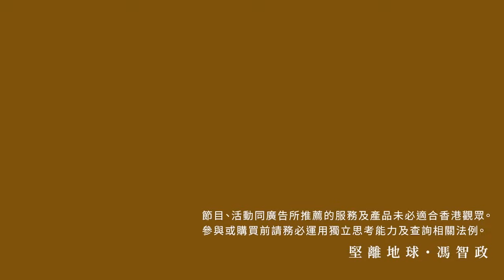【堅離地政經】拉一建十 遍地開花：多個小紅書帳戶洩DSE試卷答題簿，港警卻只能拘捕港師。楊穎宇博士分享，考評局保密關鍵在保密文化，北京過份干預將影響考評專業 (馮智政x 楊穎宇博士)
周初，有自稱教師在內地社交平台 小紅書，上載英文科聆聽試卷、答題簿封面及內容。警方接獲考評局報案，灣仔警區重案組隨後拘捕一名23歲姓劉女子，涉嫌違反《香港考試及評核局條例》。消息指她是一間中學的教學助理，同時是應屆 考評局 監考員。以為事件告一段落，但在調查期間還發現多個小紅書帳戶，也有上載其他試卷及洩 DSE 試卷答題簿。

今集主持 馮智政 及 楊穎宇 博士